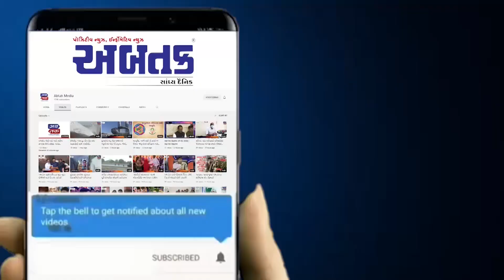ભાજપના ચૂંટાયેલા નવા ધારાસભ્ય દુર્લભજીભાઈ દેથરીયાનું પડધરીમાં વિજય સરઘસ યોજાયું